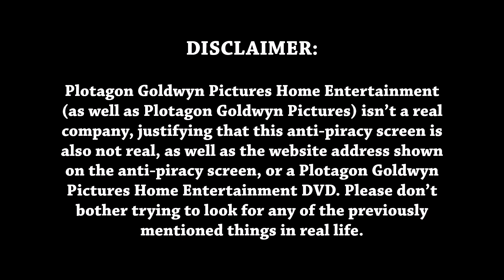Plotagon Goldwyn Pictures Home Entertainment ANTI-PIRACY Screen (READ DESCRIPTION)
This is the first video that involves me using the green screen effect. This was done with OpenShot Video Editor.

Anyways, since Anti-Piracy screen videos seem to be getting lots of views on YouTube currently, I thought I'd jump into the mix by creating one for Plotagon Goldwyn Pictures Home Entertainment. This screen would be used on ALL Plotagon Goldwyn Pictures DVD releases (The Lizzie Movie, Jackster's Big Movie and The Second Lizzie Movie: The World At Control). The PGP lion would go out of control if a pirated copy was detected. AND FOR GOOD REASON.

These DVDs and the company are not real though, so don't even try to look for them in real life. A disclaimer at the beginning of the video says this best. This will probably be the only anti-piracy screen I plan to make anyway.